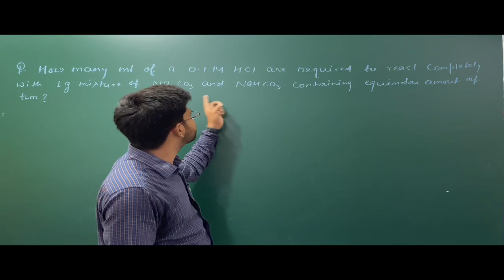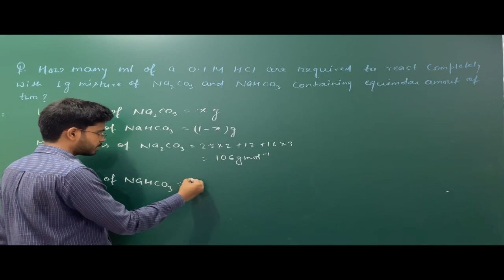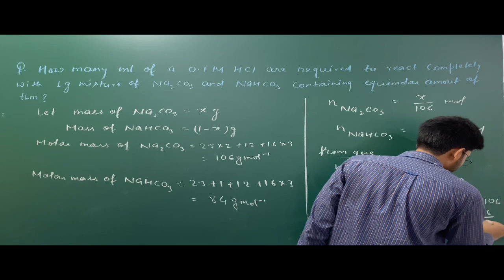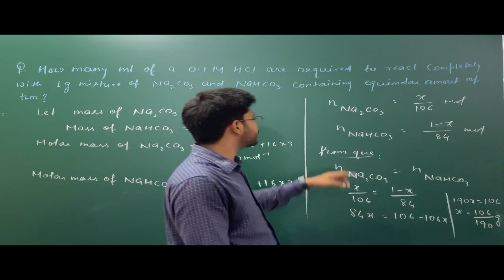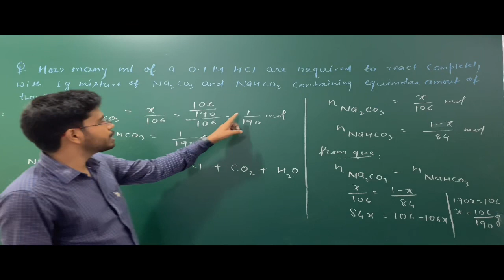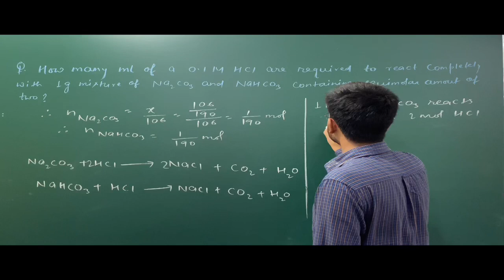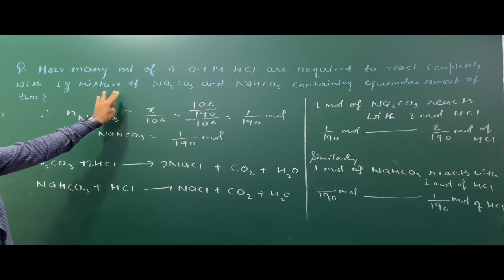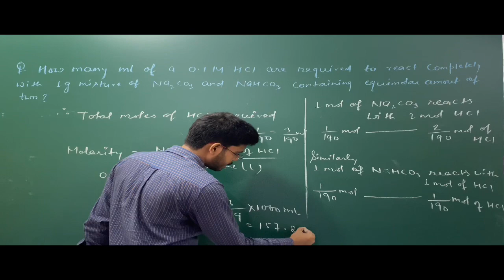Question no. 2.6 chapter solution class 12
Dear students,
Amidst the Lockdown EULER has gone a step ahead to its commitment to the students.

EULER Digital Classes has been started for the students so that they can seamlessly prepare for the exam while staying at home.